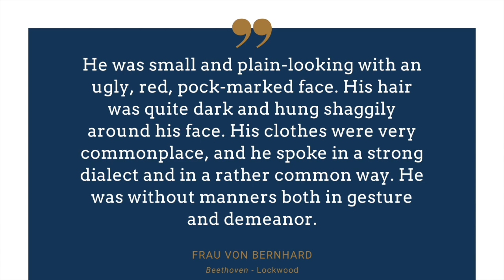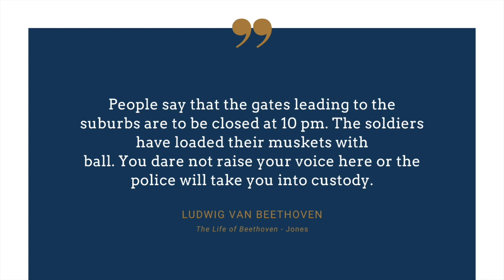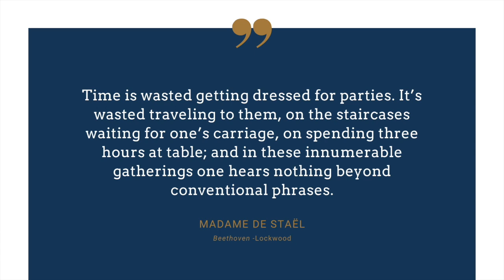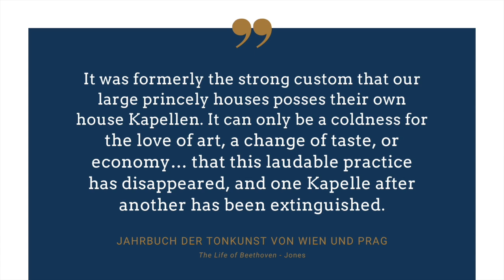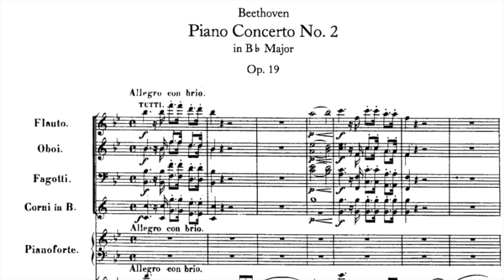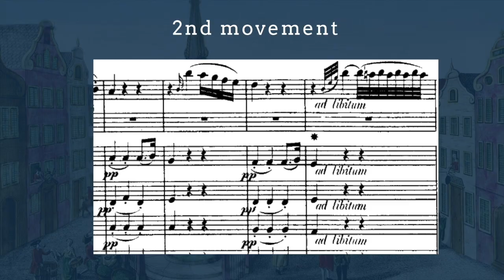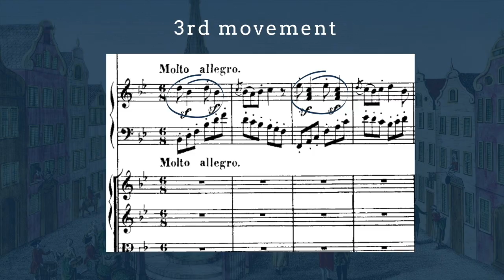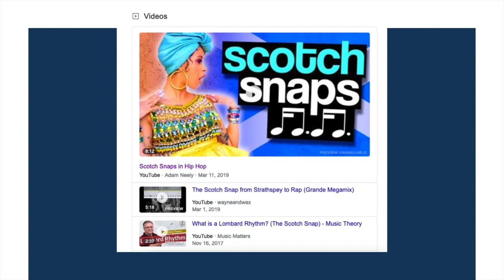BEETHOVEN • The Five Piano Concertos • Piano Concerto no. 2, hosted by Rebecca Smithorn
In the Baltimore Chamber Orchestra's 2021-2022 season each of the five subscription concerts features one of the five piano concertos of Ludwig van Beethoven.

Assistant Conductor Rebecca Smithorn discusses the master's Piano Concerto No. 2.

  0:00   Markand Thakar • Introduction
  0:17   Rebecca Smithorn • General description
  7:45   I. Allegro con brio • Lilian Akopova, piano
23:13   II. Adagio • Margarita Höhenrieder, piano
34:37   III. Rondo. Molto Allegro • Harmony Zhu, piano